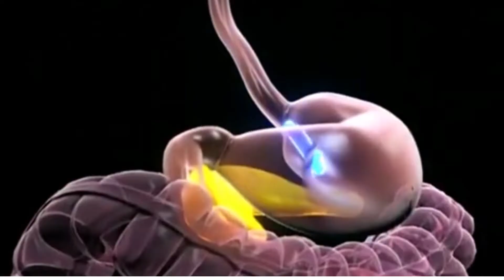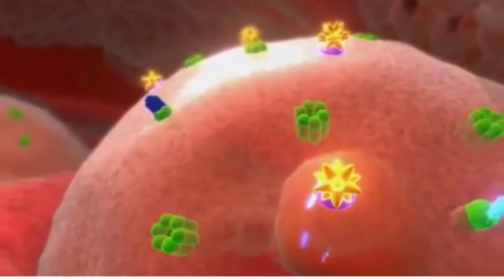What happens when we eat food in 3D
It can assist to comprehend the effects of food on the gastrointestinal (digestive) system by understanding the system's key components and what happens when we eat.
Food travels down the esophagus and into the stomach, where gastric (digestive) acids further break it down into a porridge-like consistency. After that, the partially digested food passes through the small intestine (also known as the small bowel). It's broken down even more here so that the nutrients (food's important components) can be absorbed into the bloodstream.